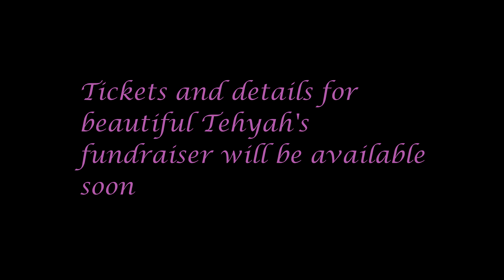MEETING PRINCESS TEHYAH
This video was done to give Tehyah's mum Sam the opportunity to explain a bit more about Tehyah's story and what happened to her, ahead of my fundraiser later on this year. Apologies for the background noises but please persevere and listen to Sam. This event is so, SO important.
Details for the event will be released soon on my Facebook